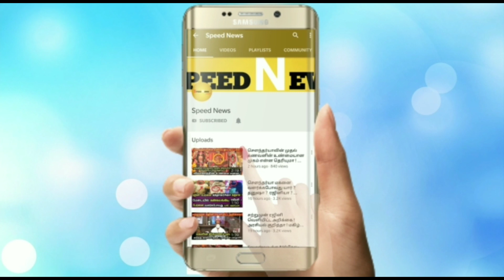அடுத்த 24 மணிநேரத்தில் வழக்கத்தை விட அதிகமாக கொட்டபோகும் கனமழை எச்சரிக்கை ! அதிர்ச்சி !